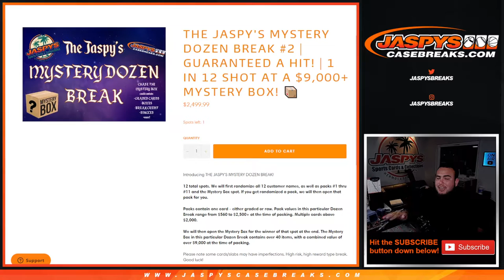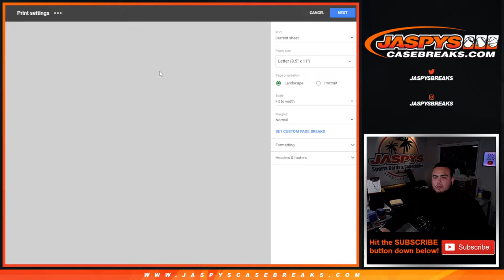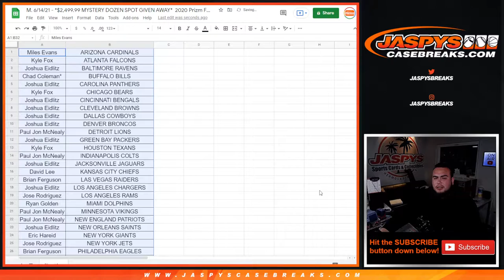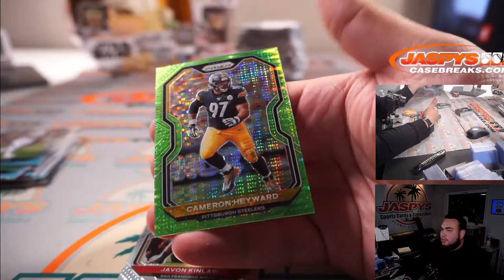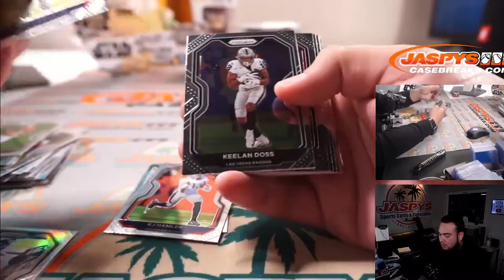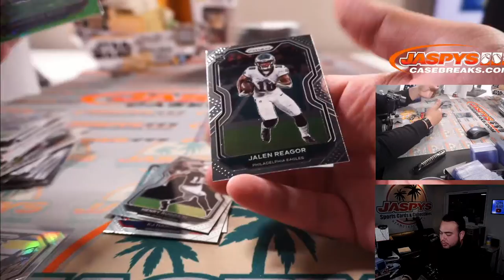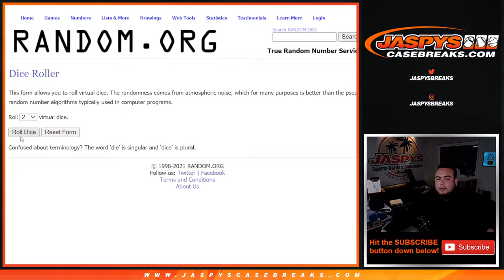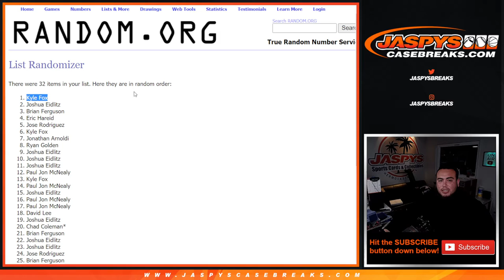M. 6/14/21 - *$2,499.99 MYSTERY DOZEN SPOT GIVEN AWAY* 2020 Prizm Football Mega-Box 1-Box #14 *RT*